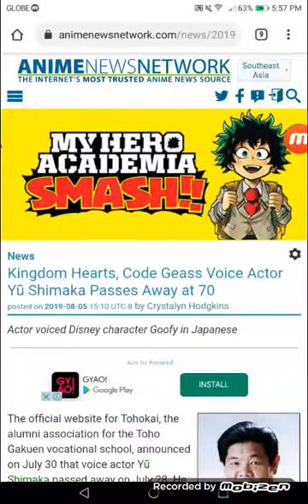Kingdom Hearts, Code Geass Voice Actor Yū Shimaka Passes Away at 70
Actor voiced Disney character Goofy in Japanese